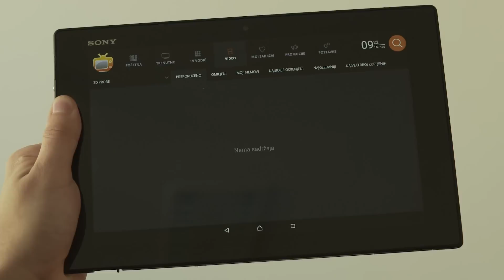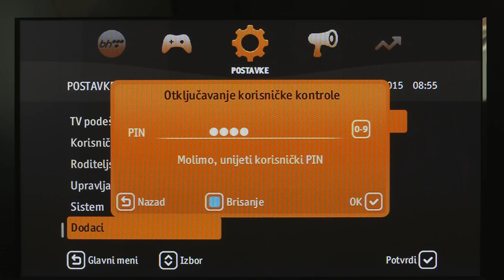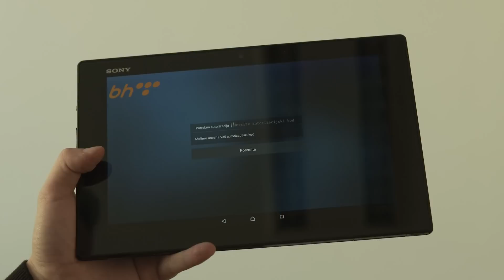MojaTV Multiscreen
Interaktivna usluga MojaTV Multiscreen je namijenjena rezidencijalnim korisnicima svih Moja TV paketa i omogućava praćenje omiljenih TV i radio programa, zatim gledanje filmova iz bogate MojaTV videoteke na vašem računaru, tabletu i smart telefonu GDJE GOD DA SE NALAZITE U BiH!